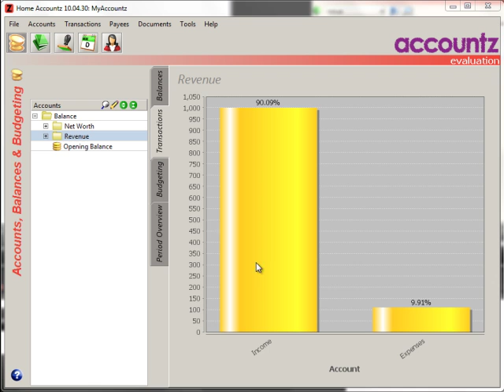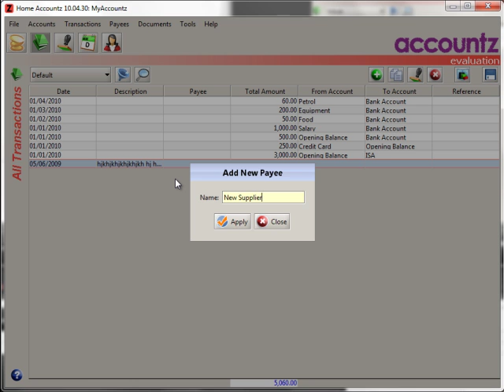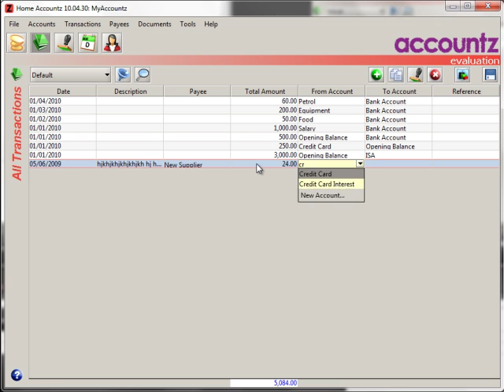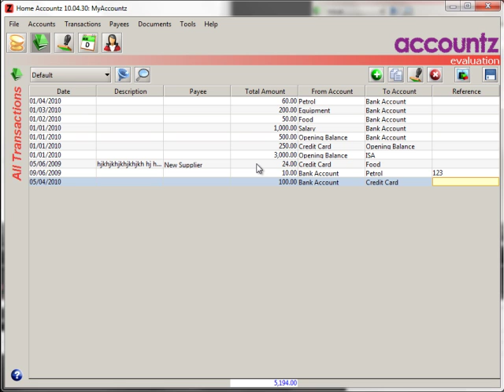Home Accountz: Rapid Data Entry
Home Accountz multi-currency personal finance software.